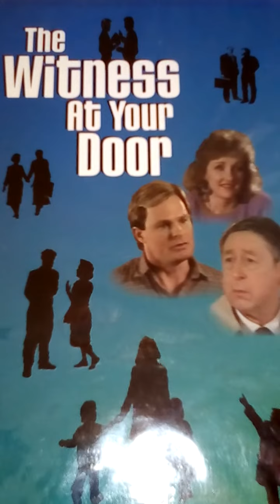A Short Message To Jehovah's Witnesses